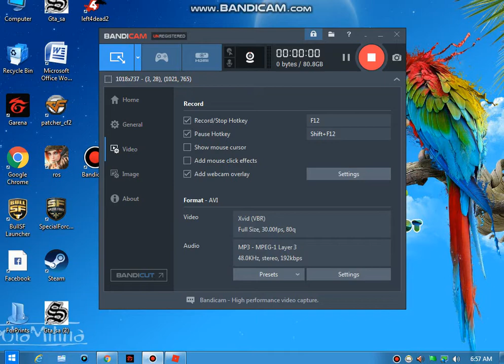ROBLOX: Parkour All of Master Cache Locations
Sorry Guys my Vid is only 10 minutes i hope u like it ^_^